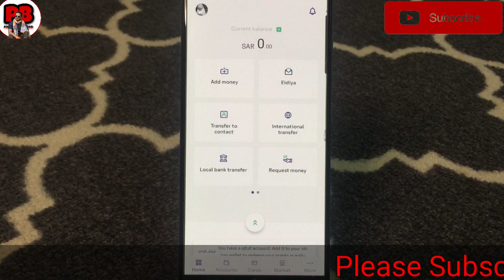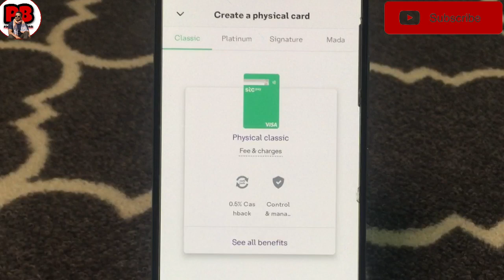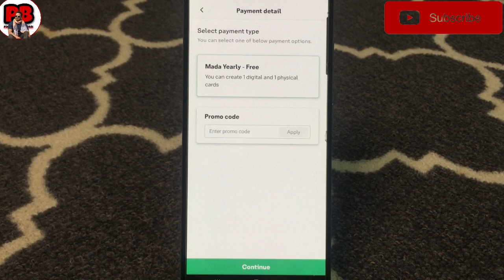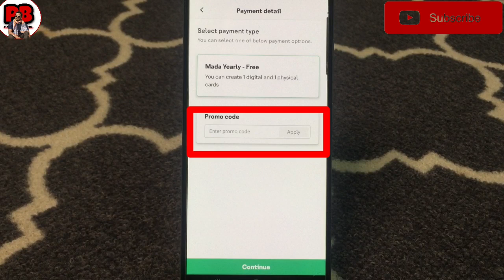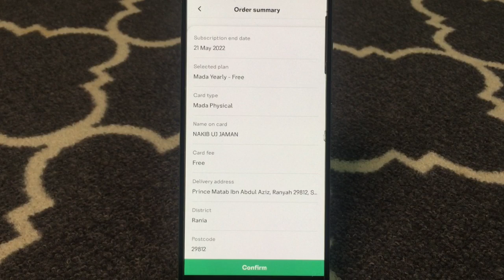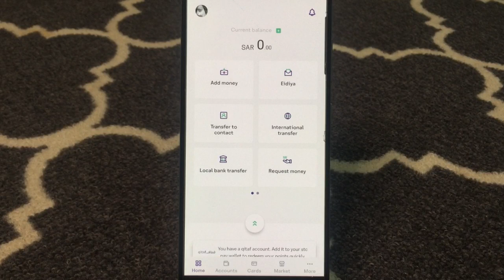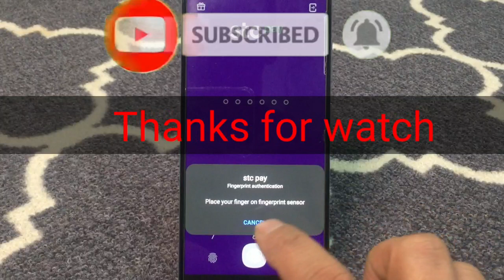Stc Pay Mada ATM Card | ফ্রী তে Stc Pay Mada কার্ড কি ভাবে অর্ডার করবেন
about video :
This video shows you how to apply for a stc pay  Mada Card,
এই ভিডিওতে দেখানো হয়েছে যে কিভাবে আপনি stc pay  mada কার্ডের জন্যে এপ্লাই করবেন।

Application link:-